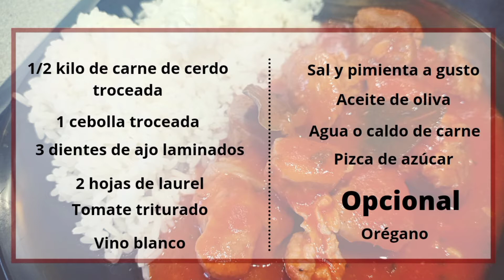Carne con tomate receta tradicional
Hola! Bienvenid@s a Lasrecetasdesil

Hoy os traigo esta receta tradicional de CarneConTomate 🍅🍲 una receta fácil de hacer y que gusta a muchos públicos, en mi casa nos gusta a tod@s 😊

A veces cuando me preguntan ¿y tú qué comes teniendo tantas alergias? Pues mira, aquí muestro una receta que no contiene gluten, ni leche, ni huevo, ni pescado azul, ni pimiento, ni brócoli, ni pimentón, ni frutos secos.

Sólo nos hace falta:

Carne, tomate, sal, pimienta, azúcar, laurel, orégano, caldo casero, cebolla, ajo, aceite de oliva

Y... tener un poco de paciencia para que la carne ablande. Aunque también hay truco para todo, yo la hago en cazuela tradicional y por ello tarda más la cocción ☝️ pero, si quieres tardar menos y tienes la olla rápida, tardarás mucho menos!!!

Espero que os haya gustado esta idea😉 dale Me gusta al vídeo y compártelo con tu gente 🤗 Suscríbete si aún no lo has hecho 💜 y dale a la campanita 🔔 para no perderte próximas recetas!!

¡¡ESTARÉ ENCANTADA DE TENERTE POR EL CANAL 👩🏾‍🍳💕✨!!